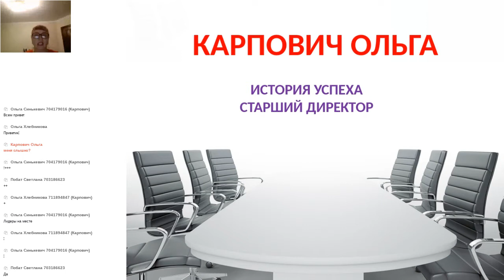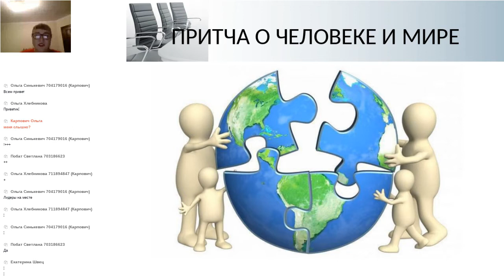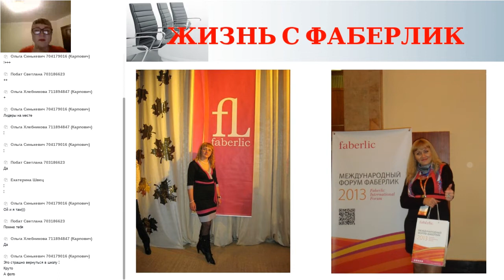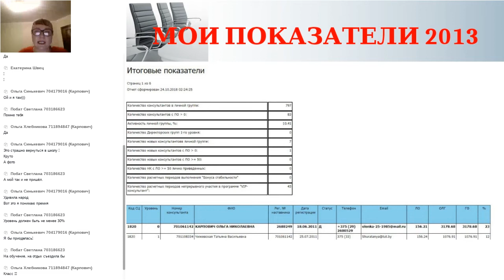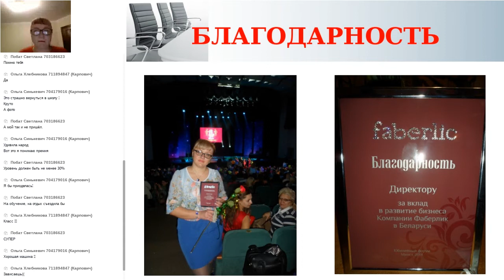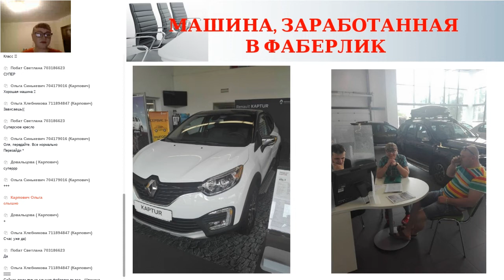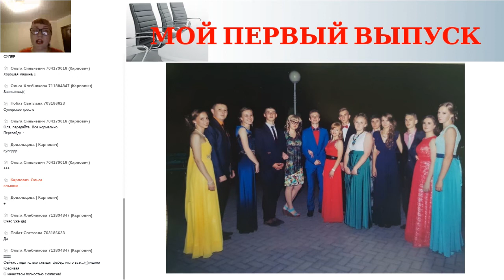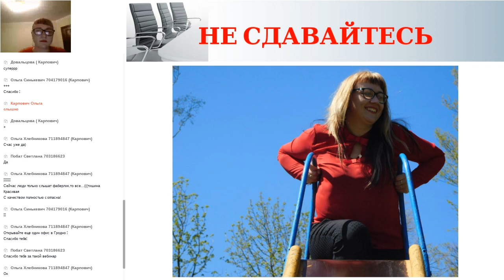Мой первый вебинар. ДЕБЮТ 14.11.18. Моя история_успеха . Карпович Ольга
- Зарабатывай в Интернете с моей командой. Пройти 15-минутное обучение